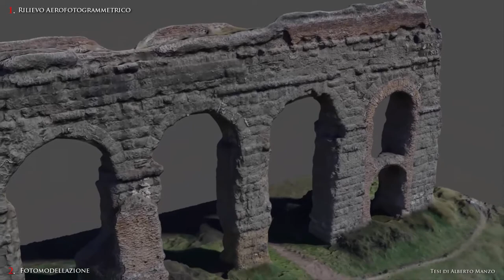Rilievo Sperimentale a mezzo di Multirotore, IBM e 3D Printing: Acquedotto Claudio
Un abstract della mia tesi in Architettura che ho sostenuto il 26 marzo 2015 presso l'università La Sapienza.
Il risultato è stato una riproduzione in scala 1:150 della frazione dell'acquedotto Claudio esaminata.